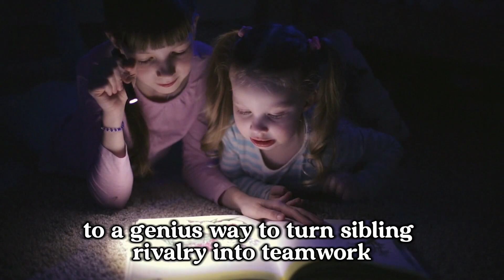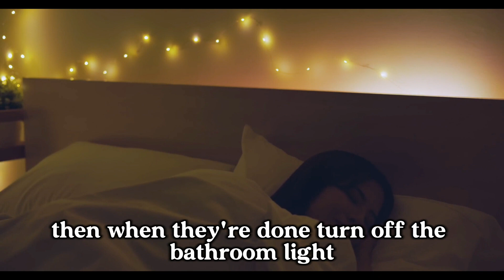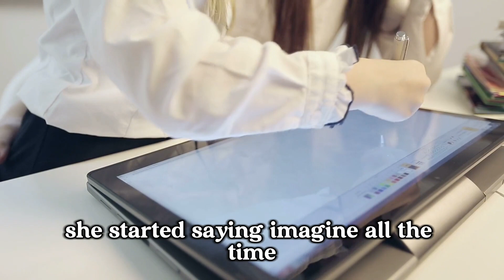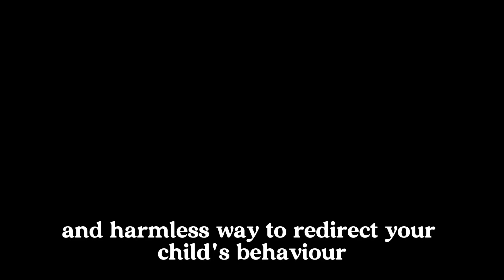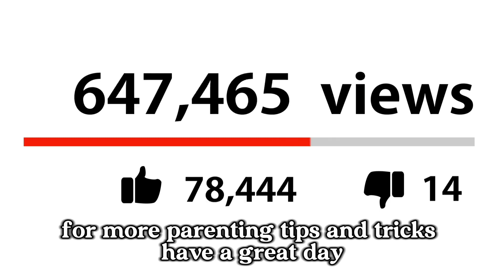Parenting Hacks: Say Goodbye to Tantrums and Bedtime Battles!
Tired of tantrums and bedtime battles? Discover practical parenting hacks in this video that will transform your family life and bring peace to your home.